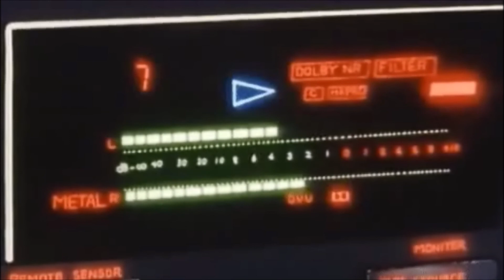future x lil uzi vert - stripes like burberry (slowed+reverb)